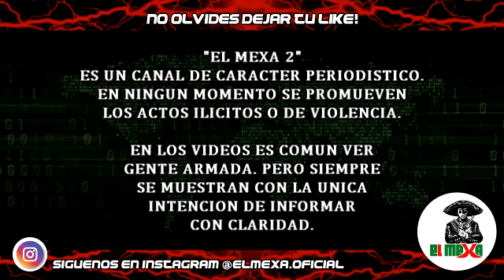¡MEGA TOPON! Caen 20 del Grupo Élite de Jalisc0 NG y 3 blindados en Aguililla, Michoacán.